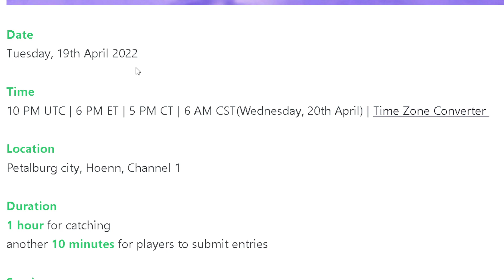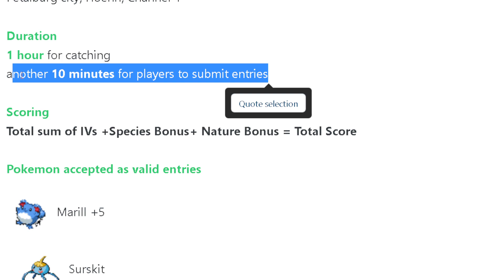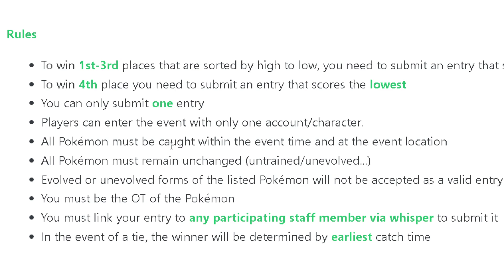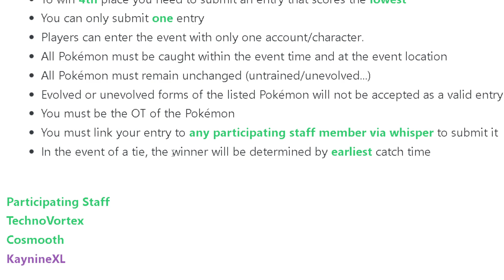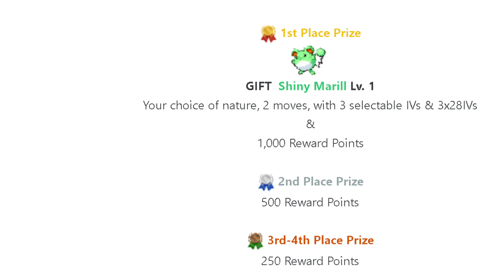Marill Catching Event (PokeMMO Official Event)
Event Details:
4/19/2022 / 6PM ET / Petalburg city, Hoenn